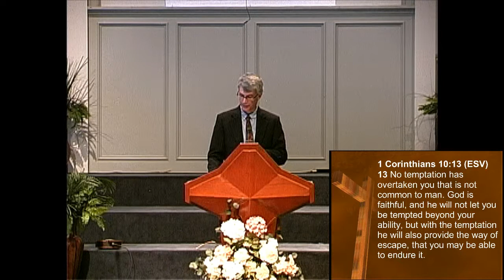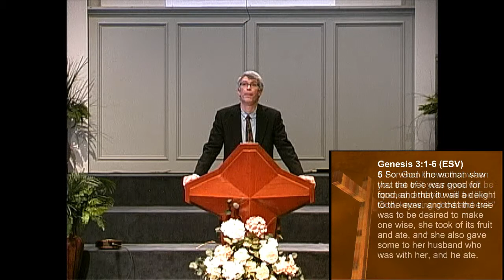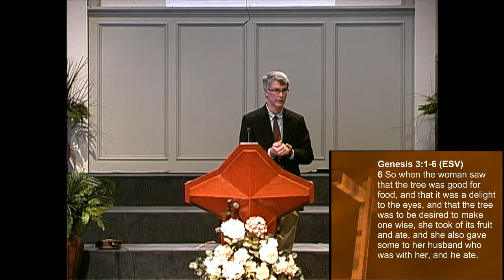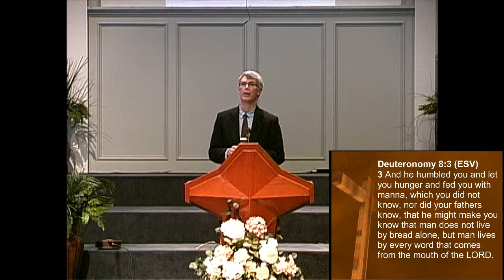Sermon 1-26-2020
Preached on 1/26/2020 by Bro. Barry Burgess